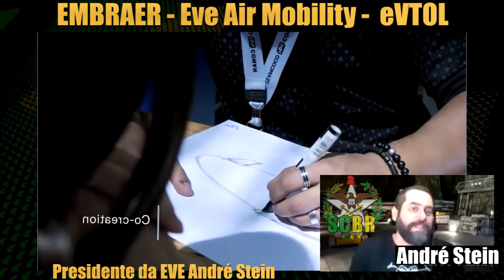EMBRAER - Conheça o eVTOL | Táxi ou Carro Voador ? | Indústria Brasileira | EmbraerX | VTOL | SCBR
A EMBRAER, através de sua subsidiária EmbraerX desenvolve um conceito inovador de mobilidade urbana através de eVTOLs, veículos elétricos de decolagem e pouso vertical. Indústria Brasileira desenvolvendo alta tecnologia.

Esta edição foi baseada em uma palestra feita por André Stein, ( presidente da Eve Urban Air Mobility Solutions e head de estratégia da EmbraerX ) , ao evento da SEMEC ( 2020 ), uma semana acadêmica organizada pelos alunos do curso de Engenharia Mecânica da UNICAMP.

O veículo elétrico de pouso e decolagem vertical ( eVTOL ) da Embraer que aparece nas imagens ainda é protótipo em escala reduzida, mas já adianta alguns detalhes interessantes da aeronave. Nota-se, por exemplo, a presença de 10 hélices distribuídas em duas asas e esquis de pouso.

A Embraer ainda não revelou mais detalhes sobre os testes com o eVTOL. Em julho do ano passado, a fabricante informou que havia conduzido o primeiro “voo virtual” da aeronave em simulador, etapa necessária para calibrar os comandos do aparelho.

Também conhecidos como “táxis voadores”, os eVTOLs são propostos como um novo meio de transporte em grandes centros urbanos.

A Uber é o principal nome nesse ramo com a iniciativa Uber Air, que tem a participação da Embraer e outros fabricantes que estão desenvolvendo as aeronaves e a estrutura necessária para operá-las. Austrália e EUA serão os primeiros países a contarem com o novo modal de transporte, com previsão de início dos serviços em meados de 2023.

__Español__
EMBRAER, a través de su filial Embraer, desarrolla el eVTOL, un vehículo eléctrico de despegue y aterrizaje vertical. Industria brasileña en desarrollo de alta tecnología.

__English__
EMBRAER, through its subsidiary Embraer, develops the eVTOL, an electric take-off and vertical landing vehicle. Brazilian industry developing high technology.

EMBRAER:
Embraer S.A é um conglomerado transnacional brasileiro, fabricante de aviões comerciais, executivos, agrícolas e militares, peças aeroespaciais, serviços e suporte na área. A empresa tem sede no município de São José dos Campos, interior do estado de São Paulo, e possui diversas unidades no Brasil e no exterior, inclusive joint ventures na China e em Portugal.

Aviões comerciais a jato: ERJ-135, ERJ-140 , ERJ-145, Embraer 170, Embraer 175, Embraer 175-E2, Embraer 190 (e190), Embraer 190-E2 , Embraer 195 e Embraer 195-E2 (e195e2).

Aviões executivos: Embraer Legacy 600 ,Phenom 100 ,Phenom 300, , Legacy 450, Legacy 500, Legacy 600, Legacy 650, Legacy Shuttle, Lineage 1000, Praetor 500 e Praetor 600.

Aeronaves militares: A-29 Super Tucano, C-390 ( KC 390) , A-1 AMX, Gripen NG, EMB-145 AEW&C e EMB 145 Multi Intel.

SEMEC:
A SEMEC é a semana acadêmica organizada pelos alunos do curso de Engenharia Mecânica da Unicamp. A SEMEC possui o objetivo de ser o principal elo entre o mercado de trabalho e a faculdade.Através de colaboração, foco e excelência, são exploradas as mais diversas experiências de carreira que um engenheiro mecânico pode seguir.

Recomendo os canais Caiafa Master e Hoje no Mundo Militar.

🔴 Assuntos do Vídeo:

➡️ EMBRAER ( embraer x , kc 390 , super tucano , gripen , evtol )
➡️ Uber Air ( uber evtol , uber evtol , air taxi , air mobility )
➡️ Carro voador ( flying car  , táxi aereo , taxi aere-o , aviao eletrico )
➡️ Indústria Nacional ( Indústria Brasileira , Indústria do Brasil )
➡️ Base industrial de defesa ( Indústria de defesa brasileira , indústria de defesa nacional , indústria de defesa do Brasil , indústria militar )
➡️  Eve Urban Air Mobility Solutions ( urban air mobility , embraer eve )
➡️ Tecnologia Nacional ( Tecnologia Brasileira , Tecnologia do Brasil, Tecnologia militar )
➡️ Engenharia ( tecnologia aeronáutica , aeronáutica , engenharia aeronáutica , avião elétrico , drone)
➡️ Outros ( sistema para indústria , erp para gestão industrial , erp para industria , educação e novas tecnologias , serviços de ti para empresas , análise desenvolvimento de sistemas , futuro tecnologia 2050 , smart industry , mega industria , company 4.0 , 4.0 industrial, industria 4.0 , EMBR3 )

Envie sugestões de vídeo para postar no canal scbrdefesanacional através dos comentários!